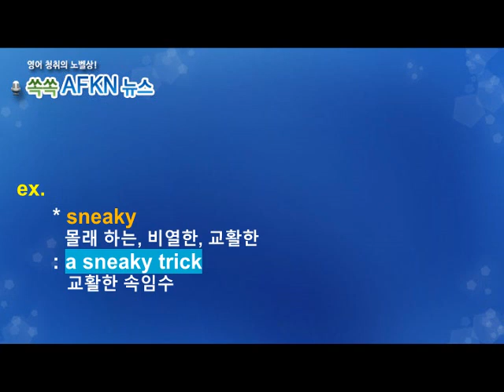[영어뉴스청취] 하루 한 단어 - stealth